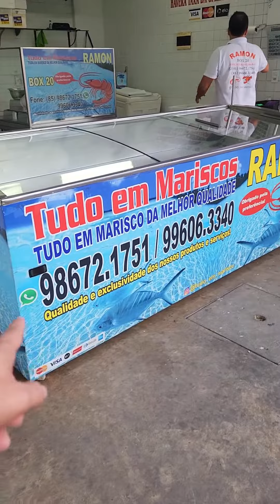DIA DE COMPRAR PEIXE E CAMARÃO NO MERCADO DOS PEIXES EM FORTALEZA-CE JULHO 2023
Dia de terça  feira é  o dia certo para ir no mercado dos peixes e comprar aquele peixinho fresco, o camarão  a lagosta e muito mais. Pois é  o dia da chegada dos mariscos.